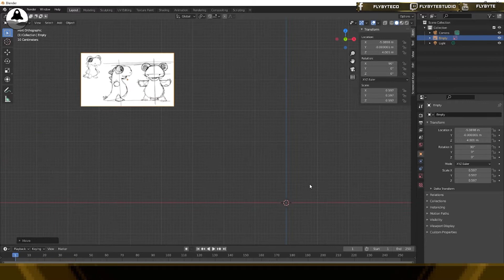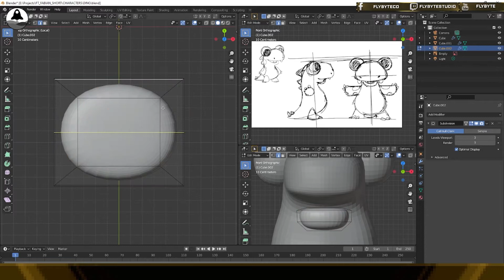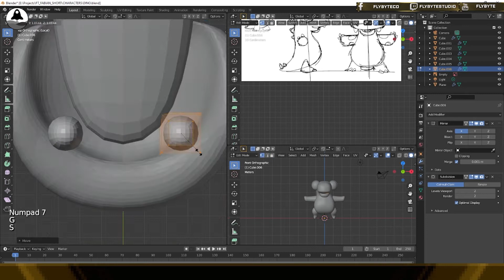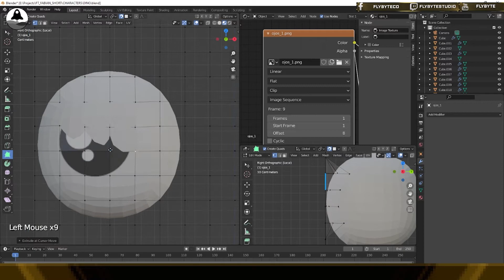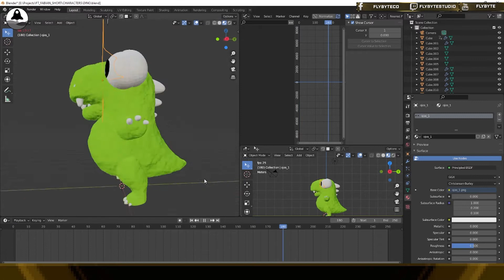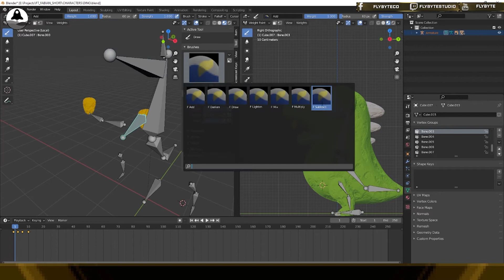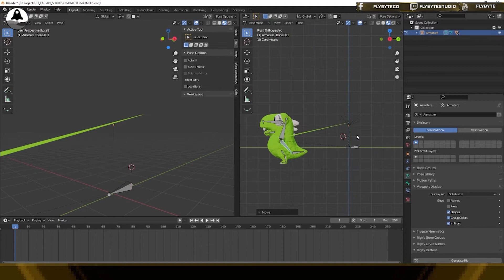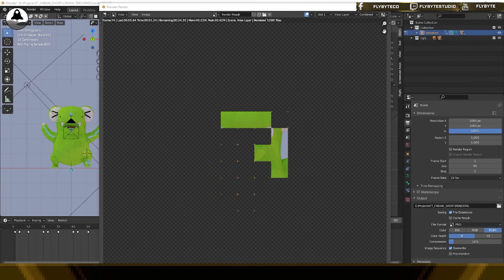🐲 Speed Modeling Blender Chibi Dinosaur 🐲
MARCAS DE TIEMPO:

00:16 Sketch

00:38 Modelado

04:46 Texturing

06:41 Rigging

09:16 Animation

10:16 Render